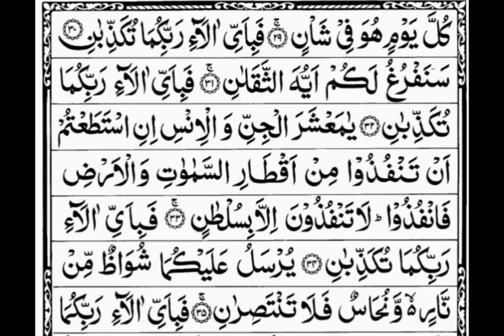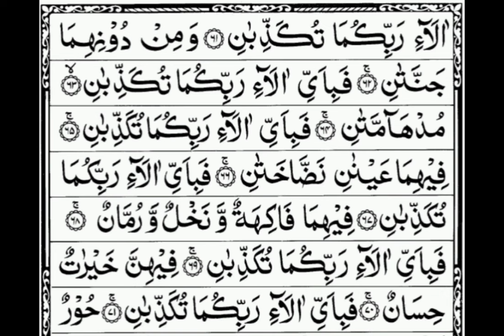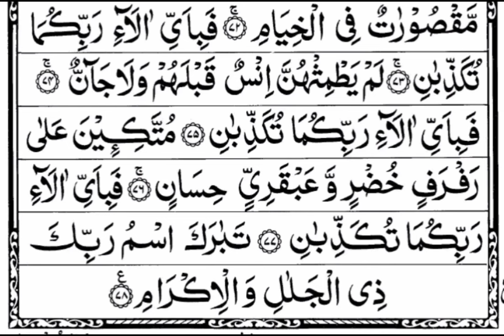Surah Al-Rehman | Ar-Rahman Surah Full | Chapter 55 | Beautiful voice | سورہ الرحمٰن